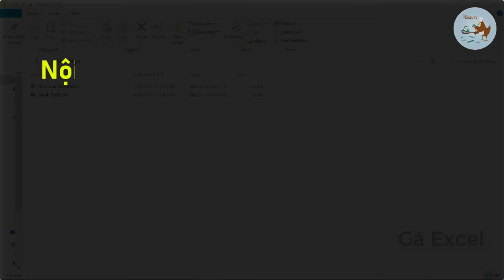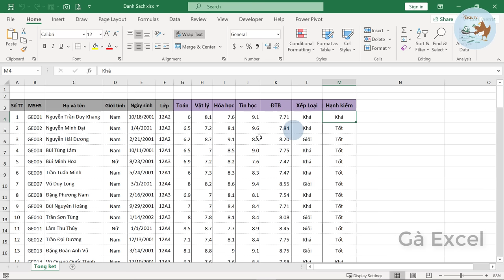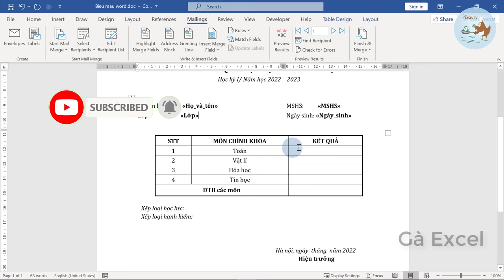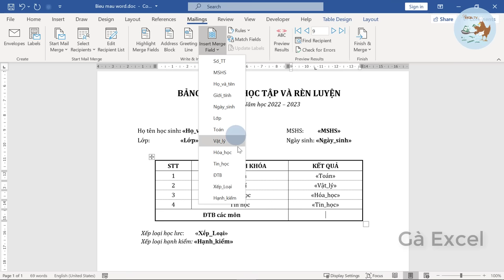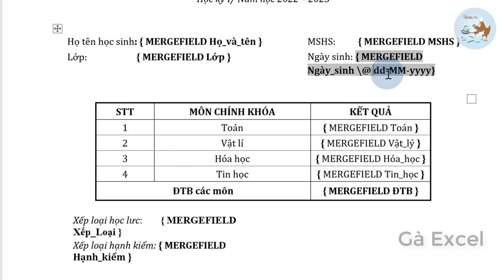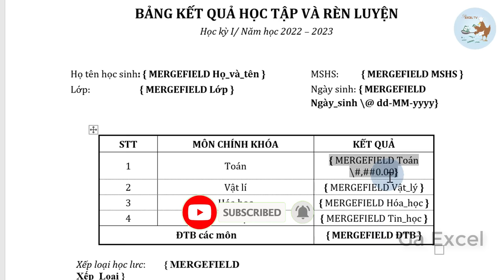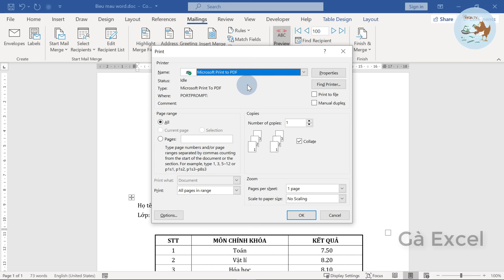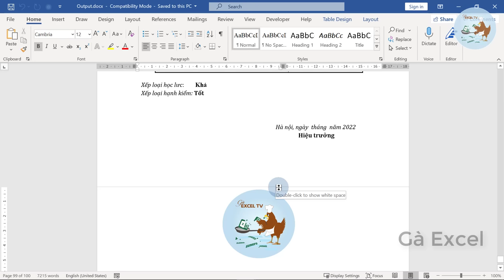Hướng dẫn cách sử dụng Mail Merge (trộn thư) trong Word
💸 ViettinBank: 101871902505 Nguyễn Văn Trí